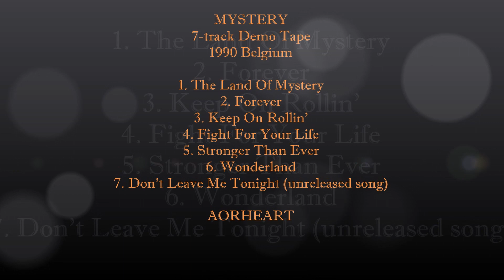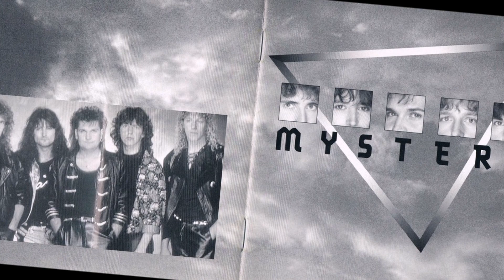MYSTERY ~ Demo Tape 1990 (aorheart) Awesome Melodic Rock from Belgium !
Here you have the opportunity to listen to the fantastic 7-track demo of the great Belgian AOR / Melodic Rock band MYSTERY ! In my opinion this is the best AOR / Melodic Rock band from Belgium that ever existed ! The demo tape states that the songs are from 1990, but I think they date back to 1989 ? The versions of this demo sound different from the MYSTERY album from 1991. Especially the demo songs "Forever" and "Wonderland" sound fantastic in these versions ! There's even an unreleased song that didn't make the debut album. The demo was recorded with the original line-up, which I think can also be heard for the most part on the debut album. This is an album that I still play often and is really a topper in the genre !

the songs on this demo tape are ...
1. The Land Of Mystery
2. Forever
3. Keep On Rollin'
4. Fight For Your Life
5. Stronger Than Ever
6. Wonderland
7. Don't Leave Me Tonight (unreleased song)

MYSTERY on this tape is ...
Peter De Wint - Vocals
Geert Annijs - Guitars
Kris De Brauwer - Drums
Kris Taerwe - Keyboards
Filip Dewilde - Bass

The replacements for Geert Annijs en Filip Dewilde on the 1991 MYSTERY album are ...
Claude Cansse (alias C.C. Caine) - Guitars
Joris Holderbeke - Bass

many thanks go to Ron Mulder for this fantastic demo tape and to Rock Report Belgium for most of the pictures !

AORHEART